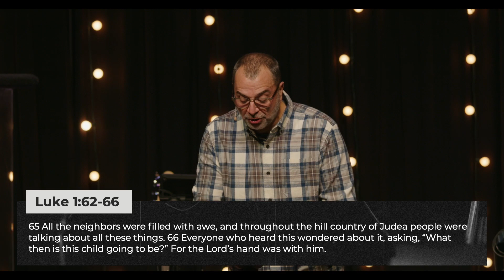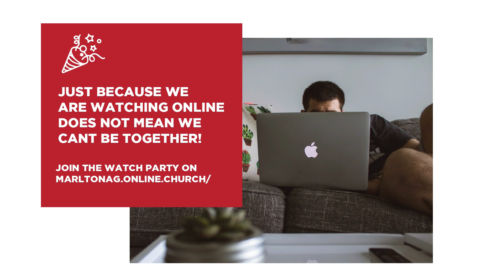United Prayer Service - 12.08.21